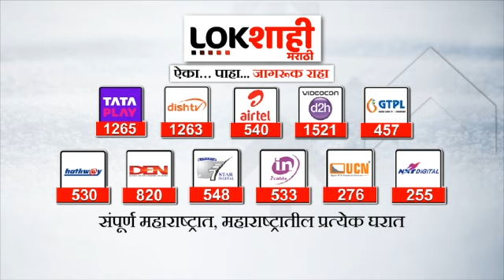MNS Sandeep Deshpande : '...तर आम्हाला बोलू नका'; मराठी पाट्यावरून मनसे संदीप देशपांडेचा इशारा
दुकानांवर मराठी पाट्य़ा न लावणाऱ्या दुकानांवर बुलडोझर फिरवण्याची मागणी मनसेनं केलीय. मराठी पाट्या न लावणाऱ्या दुकानदारांनी महाराष्ट्र सोडून त्यांच्या राज्यात जावं  पाट्या न लावणाऱ्या दुकानांच्या फक्त काचा फुटल्यात यापुढं दुकानं फुटतील असा इशाराही मनसेनं दिलाय.

MNS has demanded to move bulldozers on shops that do not put up Marathi boards. The MNS has also warned that shopkeepers who do not put up Marathi boards should leave Maharashtra and go to their state if only the glass of the shops that do not put up boards are broken.